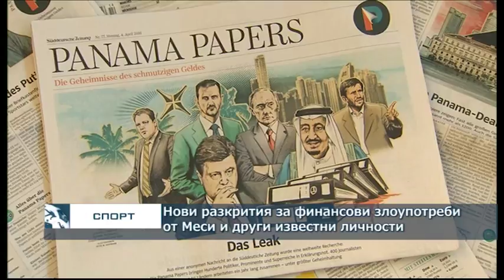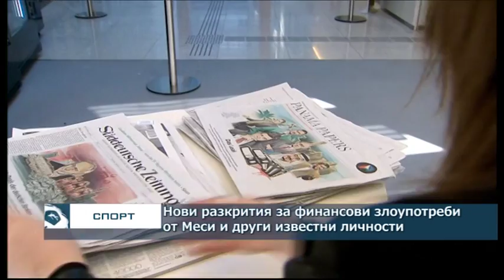Нови разкрития за финансови злоупотреби от Меси и други известни личности